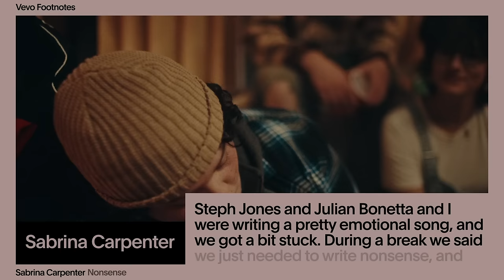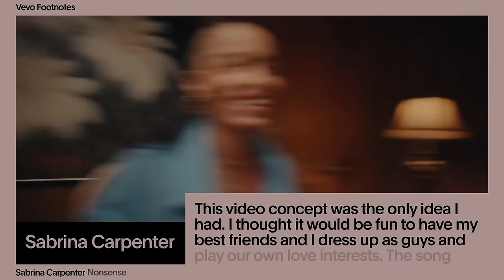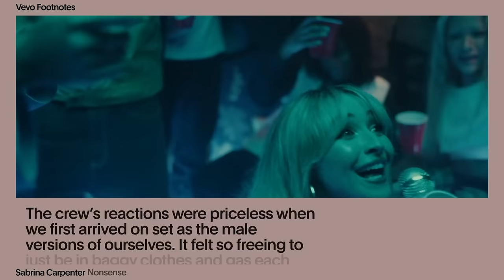Sabrina Carpenter - The Making of 'Nonsense' (Vevo Footnotes)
When a songwriting assignment was getting a bit too heavy one day, Sabrina and her workmates took a break to come up with something lighter. Say hello to "Nonsense." The video concept of dressing as guys and playing their romantic counterparts struck the singer as being lots of fun, so voila, she and team jumped into it, banana stuffed in her pants and all. A scad of '90s films made an impact. Be on the lookout for references of 'Superbad,' 'Can't Hardly Wait,' and 'Jennifer's Body.' And watch SC waft a little bit of her personal fragrance on herself for "smelling good" purposes. Sweet Tooth in the air!

Executive Producer: Micah Bickham
Producer: Ronni Leverich
Editor: Kevin Rose
Design: Sydney Emery
Format developed by: Sydney Emery, Justin Brown, Austin Prahl
Music & Talent: Annie Shapiro + Sam Mackoff

Music video by Sabrina Carpenter performing The Making of 'Nonsense' (Vevo Footnotes).